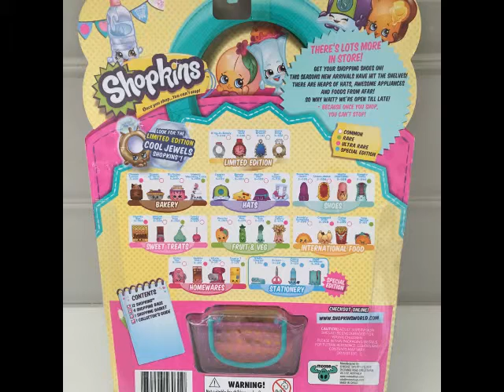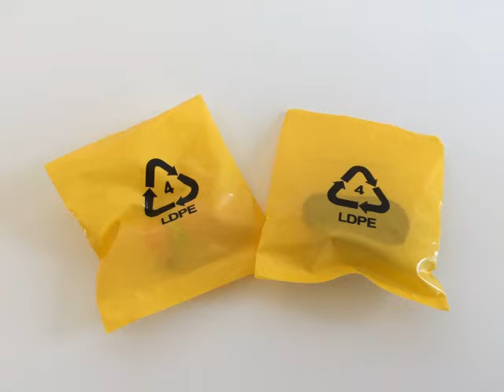Shopkins Unboxing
Season 3 Shopkins